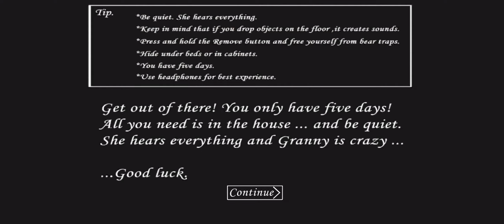granny sewer escape in nightmare mod